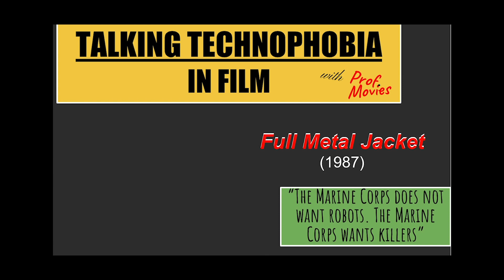Song Parody - "GOOD NIGHT, PRIVATE PYLE" - A Musical Critique of FULL METAL JACKET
Join us, LIVE on Zoom, Sept 11th for TALKING TECHNOPHOBIA IN FILM and our discussion of Full Metal Jacket, the third film in our year-long exploration of Kubrick's filmography.

In this video, our new intern, Moody, stares into the void of film auteur, Stanley Kubrick's 1987 film, Full Metal Jacket, and sings (poorly) about his biggest issue with it.

See a much more intelligent critique of this film and more, in TALKING TECHNOPHOBIA IN FILM, our monthly film discussion class.

...And no, the puppet will not be there :-P